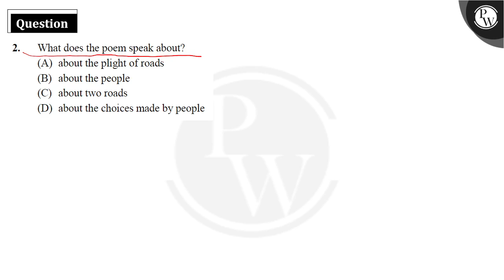What does the poem speak about?....